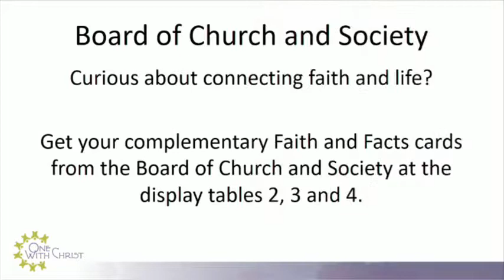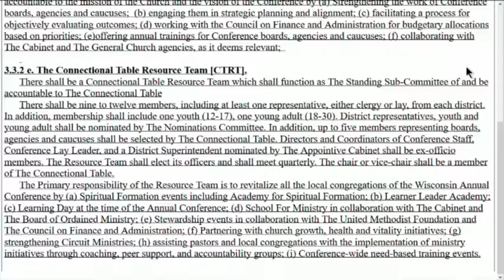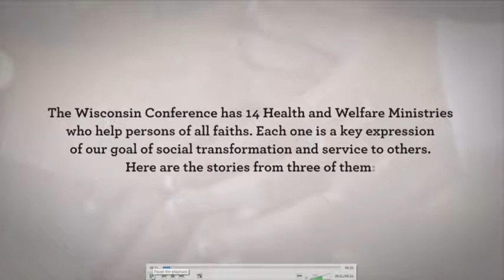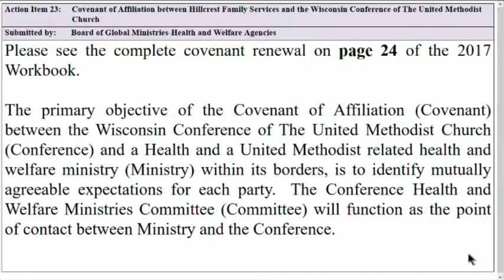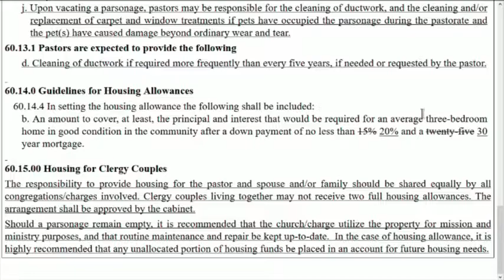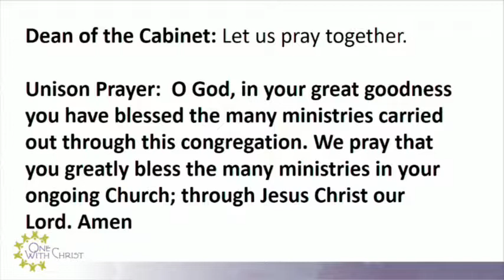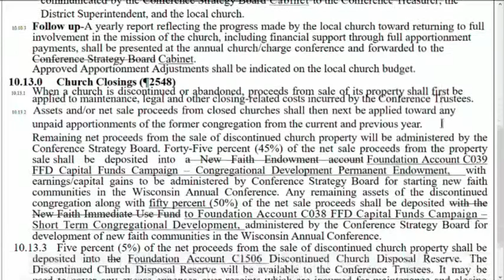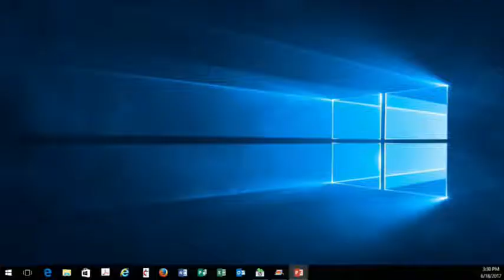Annual Conference 2017 Sunday PM Plenary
Sunday PM Plenary stream captured on Sunday, June 18 around 1 PM - Captured Live on Ustream